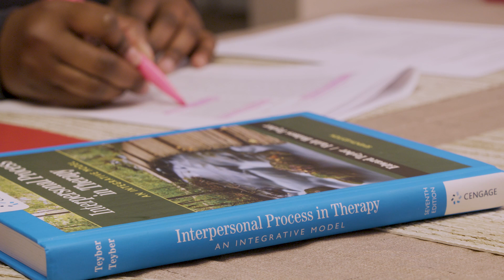Marlena Murphy: Bringing Cancer Education to the Community as a Patient Advocate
AACR Cancer Disparities Progress Report 2022: Achieving the Bold Vision of Health Equity for Racial and Ethnic Minorities and Other Underserved Populations.